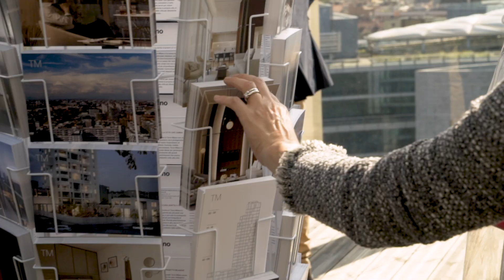Torre Milano: la presentazione ufficiale del 2/10/2019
Torre Milano: la città ti porta in alto.
Scopri tutti i dettagli della nuova operazione immobiliare che sorgerà ad un passo da Porta Nuova su